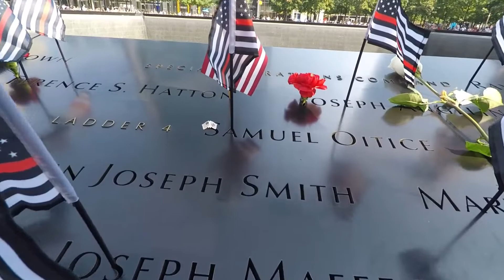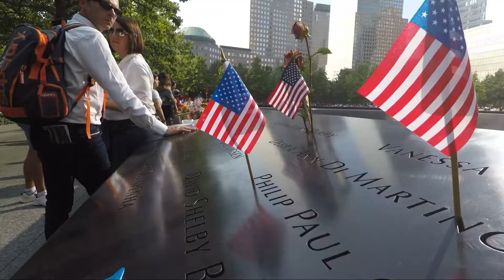9/11 Tribute - 18th Anniversary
A simple video of yesterday's 9/11 Memorial.